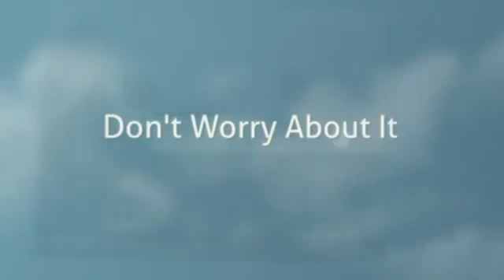Avant Solar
Avant Solar has been an authorized partner of SunPower products since June 2006. SunPower partners are trained and are independently qualified installers of our high efficiency world class solar panel technology.

24/8 Sustainable Avenue,
Bibra Lake
WA 6163